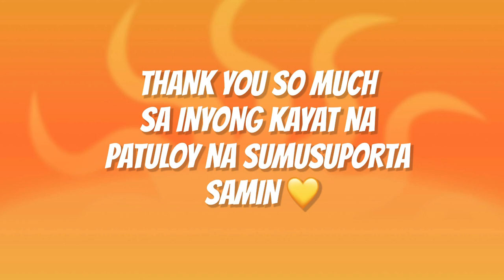SIMPLE MONTHSARY CELEBRATION SA BAGONG BAHAY | JesVin Vlog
THANK YOU SO MUCH SA INYONG LAHAT 🥰💛

Follow Kevin on his social media accounts:
Lyka: kevin kyle cadavis